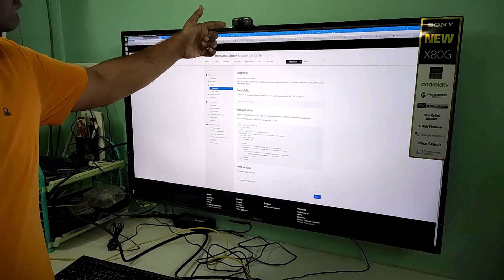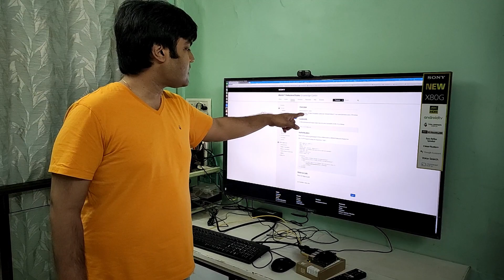B Smarter TV Tech Talk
An AI Enhanced TV
Automatically Pauses and Plays content based on room occupancy